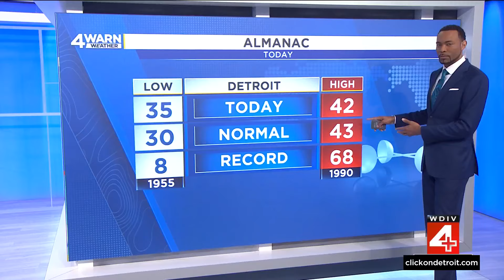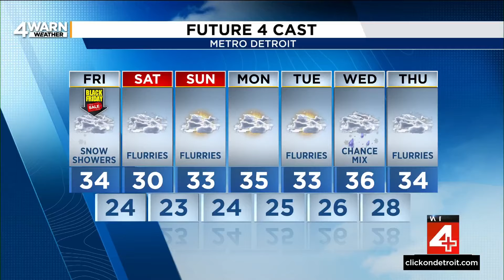Metro Detroit weather forecast Nov. 28, 2024 -- 6 p.m. Update